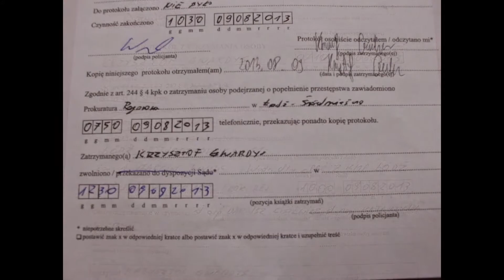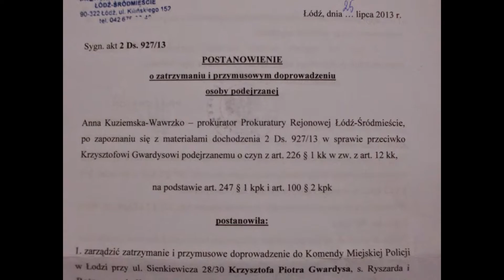2015.02.17 Gdzie skorumpowana menda miejska Beczkowski-POmocnik podpaleń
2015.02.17 Gdzie skorumpowana menda miejska Beczkowski-POmocnik podpaleń

Ciekawe gdzie jest skorumpowana menda miejska Piotr Beczkowski?
Pomocnik celowo nie podejmuje działań (chyba, że rewizje u dziennikarza naszej redakcji i niszczenie dowodów policyjnych przestepstw są owym POlicyjnymi działaniami.
Ciekawe gdzie jest Biuro Spraw Wewnętrznych policji (łódzką policją rządzi agentka Mossadu nadkomisarz Szer -Janicka. menda miejska Piotr Beczkowski to młodszy inspektor), prourator generalny Andrzej Seremet (problemy psychcznie nie pozwalają mu skierować sprawy do sądu karnego przeciw jego podwładnej pseudoprokurator Annie Kuziemsko-Wawrzko, chorej psychicznie, ćpunce i prostytutce z okresu studiów)

Skorumpowanej mendzie miejskiej redakcja wskazała podpalacza.
I co robi ta chora psychicznie skorumpowana menda Piotr Beczkowski?
Rewizje, próbę konfiskaty dysków twardych, komputerów, pendrive'ów, czyli dowodów policyjnych przestępstw.